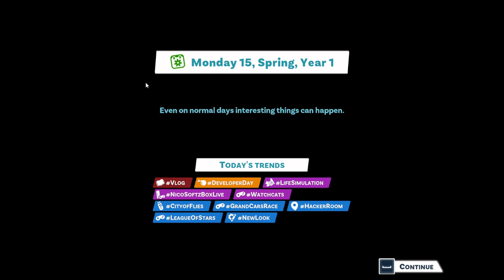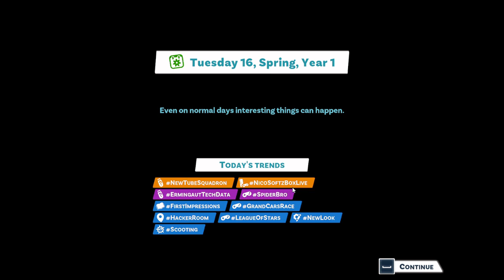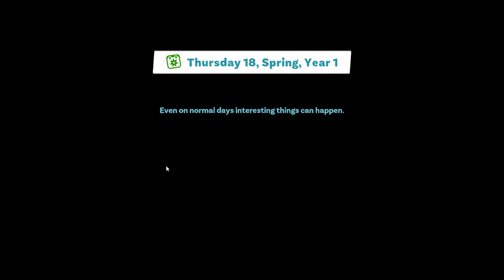YouTubers Life 2 | S2 | E5 | Famous YouTuber?!